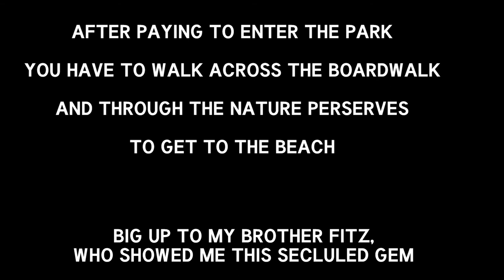John D MacArthur State Park and Beach / Palm Beach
John D. MacArthur Beach / State Park - Palm Beach Only State Park / Come Check It Out By Land and Air

Chapters
00:00 - 00:45 Intro
00:46 - 2:40 Nature Center / Kayak Rental / Gift Shop
2:41 - 3:12 Boardwalk
3:13 - 3:40 Nature Trail
3:41 - 5:21 - Beach and Nature Trail (Air)
5:22 - 7:02 Condo's, Condo's and Condo's (Air)
7:03 - 7:30 Quick Dip
7:30 - End - Park View (Air)

My recording Equipment:
Camera – GoPro
Gimbal Stabilizer
GoPro rechargeable batteries
Camera Accessory Kit